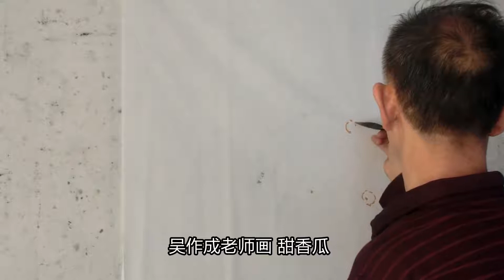国画写意《甜甜美美》吴作成老师画 甜香瓜与蝈蝈，画出了香甜的味道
写意《甜甜美美》退休美术老师 吴作成画 甜香瓜与蝈蝈